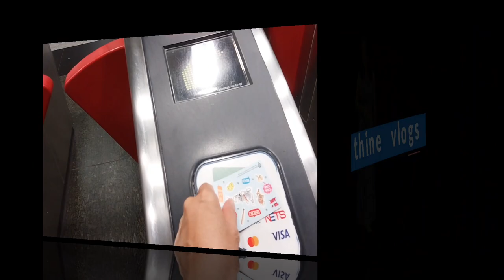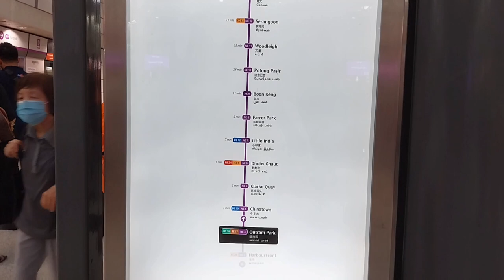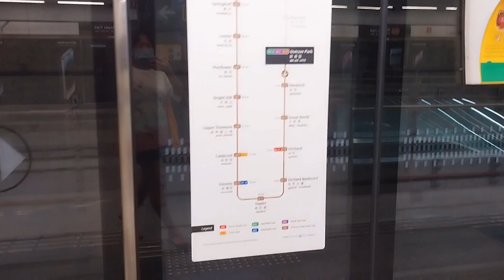GOING BACK HOME | SINGAPORE GENERAL HOSPITAL TO ROBIN CLOSE BY TEL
Inutusan ako na ibigay yung Chinese New year Goodies sa mga physiotherapy ni amo sa SGH. Akoy pauwi na...